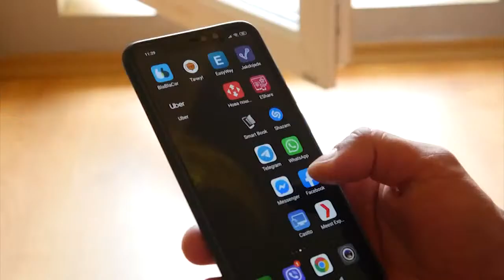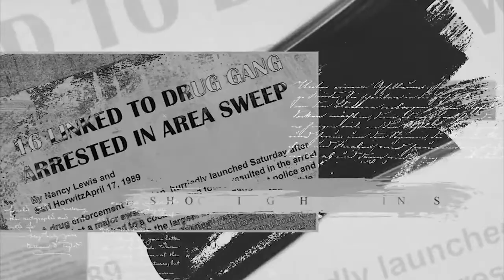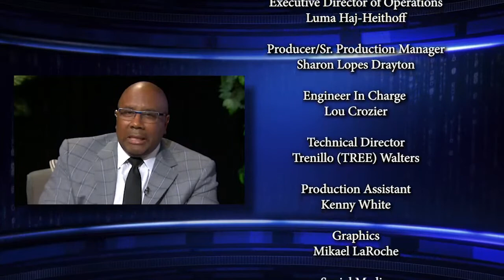WHUR & WHUT-TV Daily Drum Special: Mental Health and Black America. Real Talk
Depression, Anxiety, Suicide.  Tough issues impacting millions of Americans every day, including children. May is Mental Health Awareness Month and we are taking a look at how mental health is being addressed in the U.S. and what are the barriers and stigma often associated with mental illness.  Join Harold Fisher Wednesday, May 17th at 7 pm for our WHUR-WHUT-TV special edition of the Daily Drum.  “Mental Health and Black America.  Real Talk.” Hear from experts, those impacted, and loved ones trying to help. That’s the Daily Drum on WHUR, WHUT TV, and whur.com.  Better Together